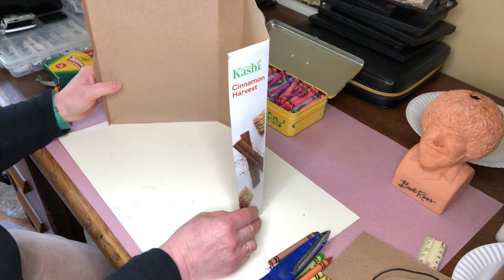2nd Grade Making a Castle Art Lesson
Have fun 2nd grade!